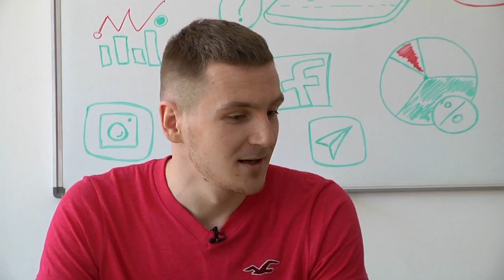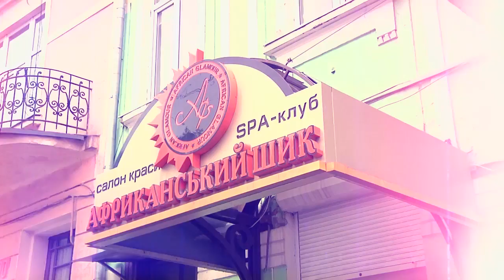Селфі #13 | березень 2018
00:36 Прес-конференція з режисером "Легенди Карпат" Сергієм Скобуном"
21:42 Кращі люди. Girls in Jazz
27:55 Культурні Че. Королева Буковини 2018
30:49 Модна фішка. Міжсезоння
33:03 GoSport. Функціональне тренування
35:10 Твій вибір. ІТ-спеціаліст
38:36 Хендмейд
41:16 Beauty Style. Канекалони
44:36 Марципан. Стейки з овочами-гриль
47:19 Зоопарк. Британський короткошерстий кіт
50:17 Дженга-челендж
57:10 Ляпи січень-березень 2018

Всі новини проекту у нашому Facebook